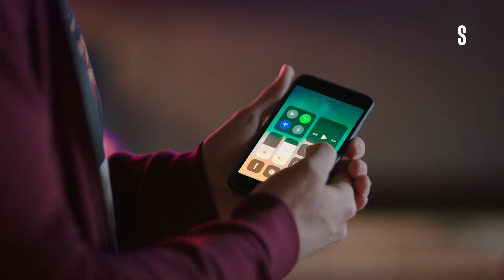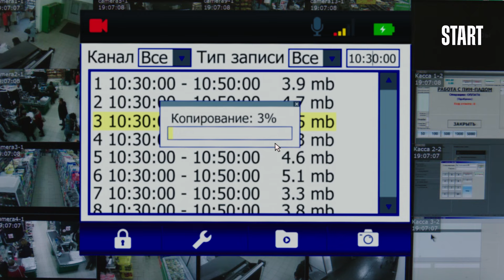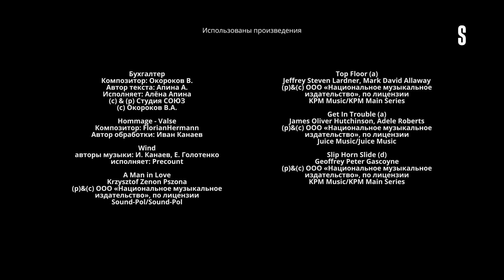Empresaria Pirogova - 1 temporada, serie 16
16 serie. La ama presuntuosa de la cadena de supermercados Rosa declara la guerra a todos los panaderos caseros representados por Pirogova. Vera pierde los pedidos.